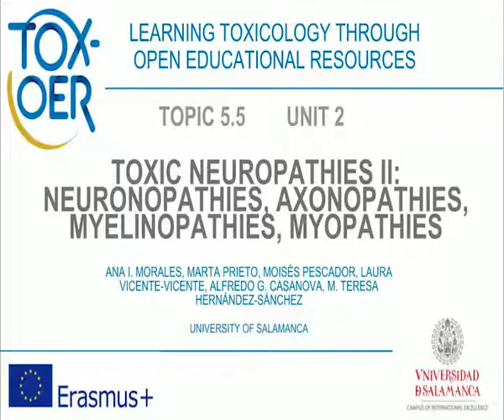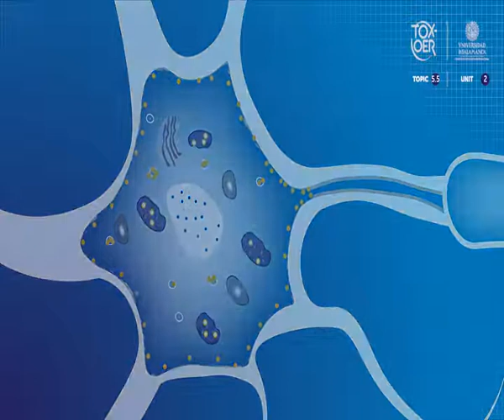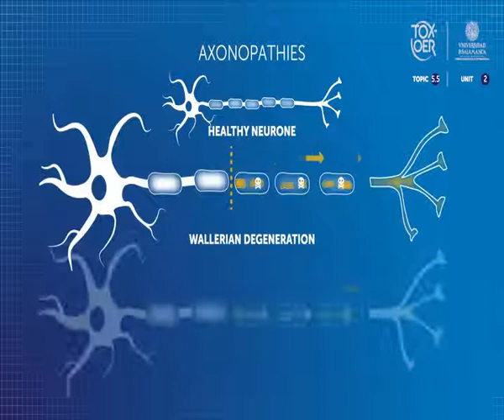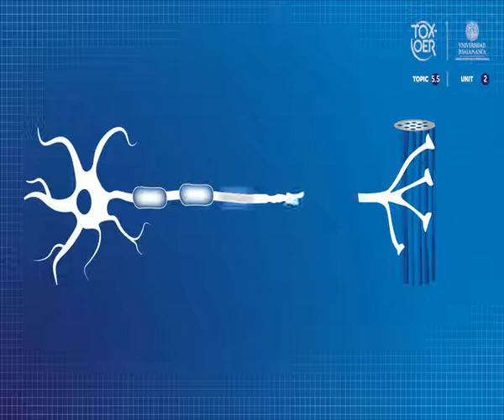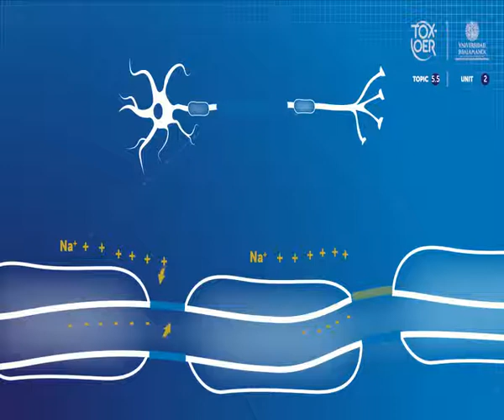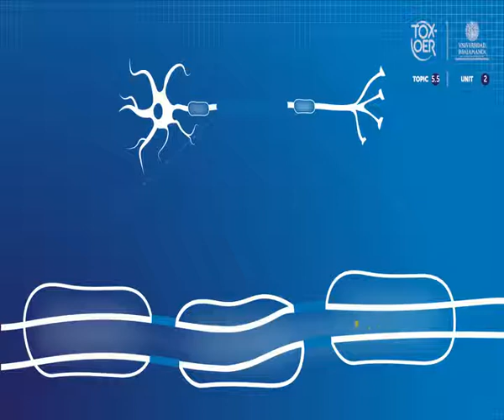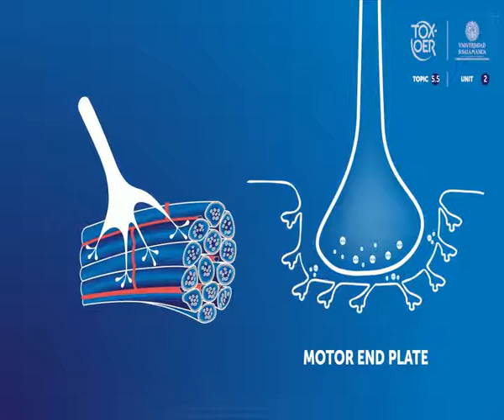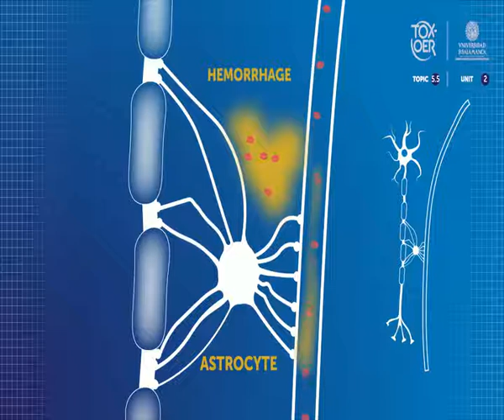TOXOER 55 NS 22 Neuropathies II POR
Neuropatías II. Este vídeo mostra outros alvos neurotóxicos, como o próprio neurônio, ou partes diferentes dele, como o axônio ou a bainha de mielina.